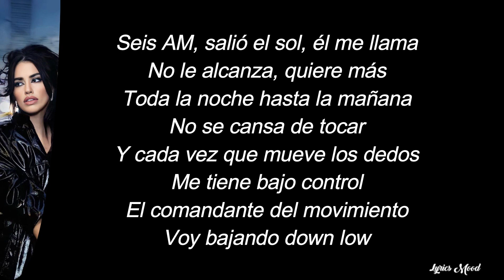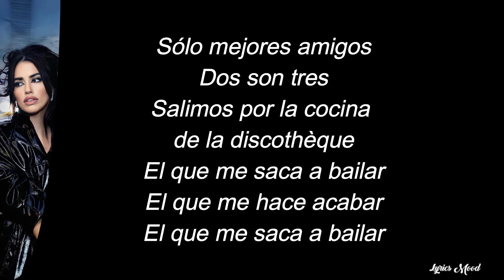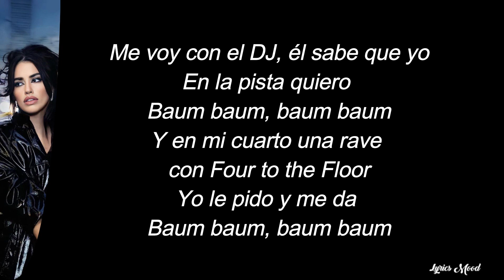Lali - Baum Baum LETRA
NUEVO VIDEOO!!